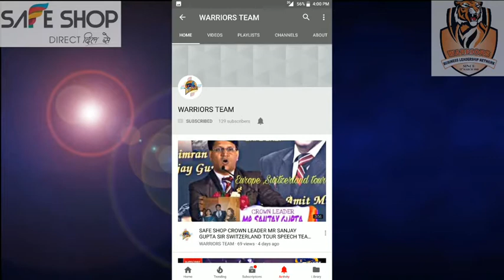SAFE SHOP TLCC THE LIFE CHANGING CAMPAIGN TRAINING BY MR BAPI MUDULI SIR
SAFE SHOP TRAINING BY DIAMOND LEADER MR BAPI MUDULI SIR